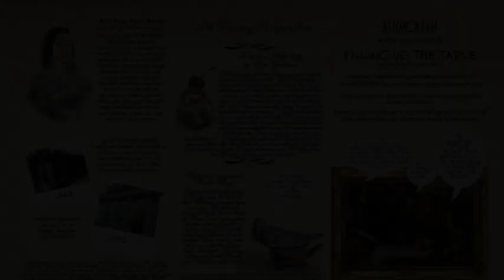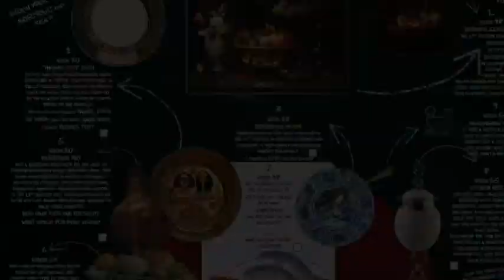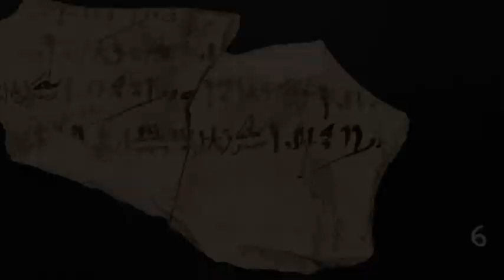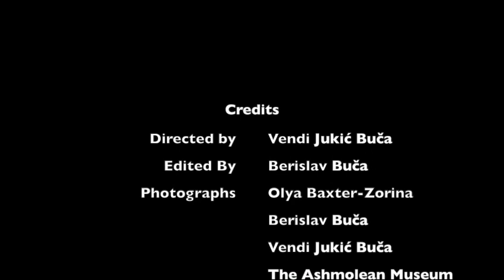Interview with Dr Alexander Sturgis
Interview with Dr Alexander Sturgis, the Director of the Ashmolean Museum, University of Oxford.
Interviewer: Dr Vendi Jukić Buča
Production: Arheologija.hr
Photographs: Vendi Jukic Buca, Olya Baxter-Zorina, Ian Wallman, Ashmolean Picture Library.
11 March 2019